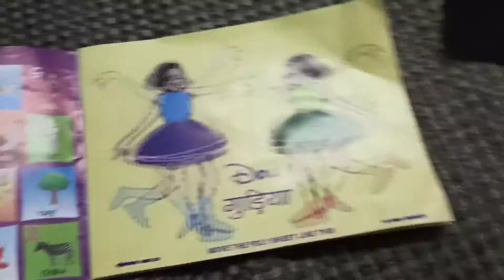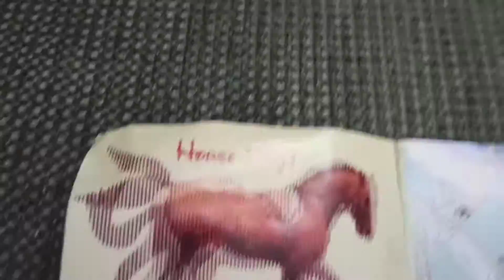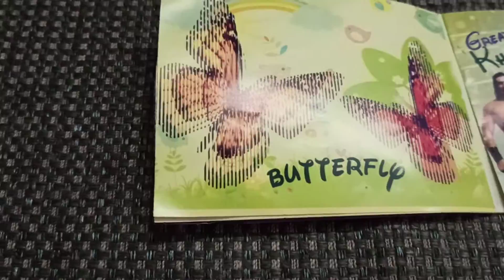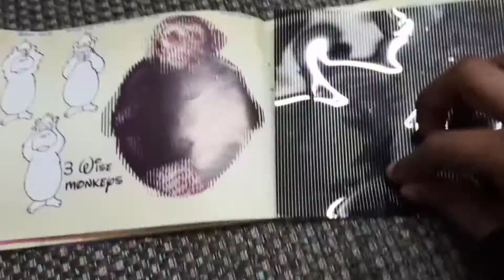27 December 2020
Himanshu Agarwal